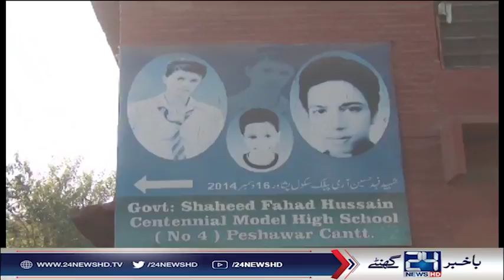پشاور بھر کے 50 سے زائد سرکاری سکولوں کے نام شہید طلباءکے ناموں سے منسوب کر دیئے گئے